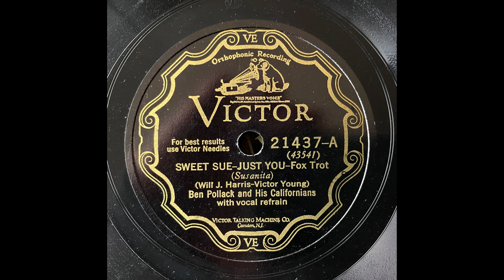Sweet Sue - Just You - Ben Pollack & His Californians (Benny Goodman, Glenn Miller) (1928)